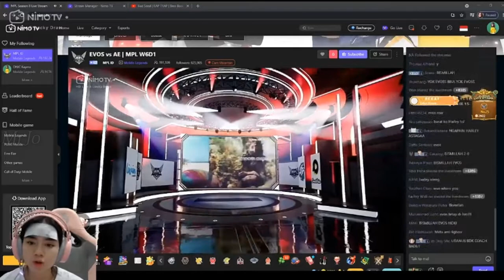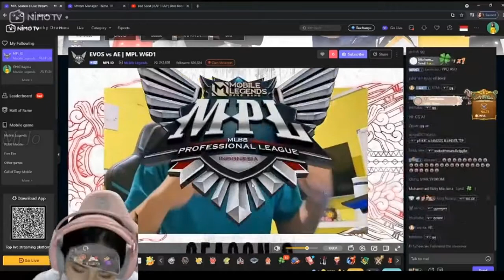KAYESS NOBAR ALTER EGOS VS EVOS GAME 2 MPL SEASON 8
Suber Vidio :

Music Cover Bay : Damon Empero